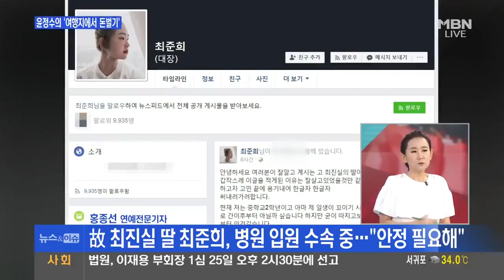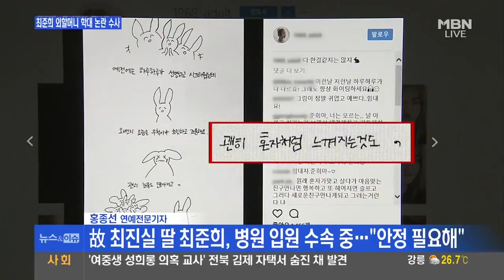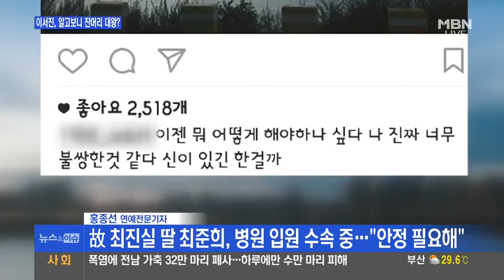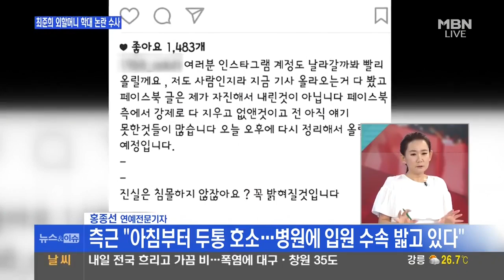故 최진실 딸 최준희, 병원 입원 수속 중... "안정 필요해" / 최준희, 외할머니와 연예계 활동 두고 갈등?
최준희 외할머니 정옥숙 "약 안 먹었으면 정신이상자로 거리 헤매고 돌아다녔을 것"
최준희, 외할머니와 연예계 활동 두고 갈등?
경찰, 외할머니 학대 주장 최준희 양과 면담 예정